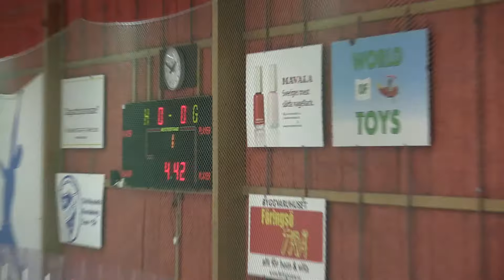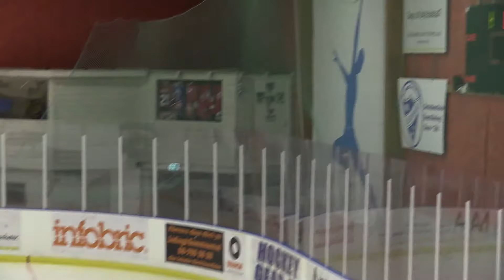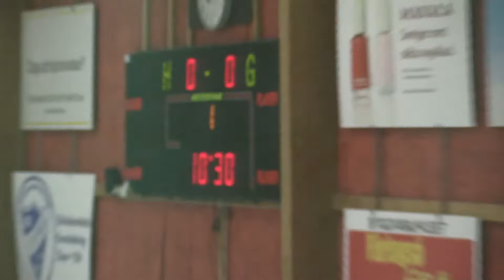GötaTraneberg - SDE Lidingöcupen 20160409